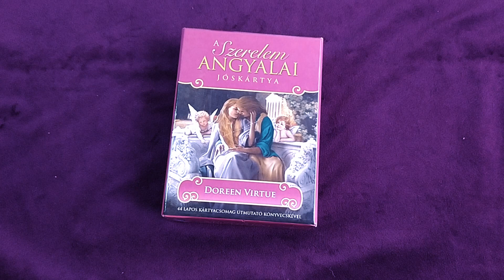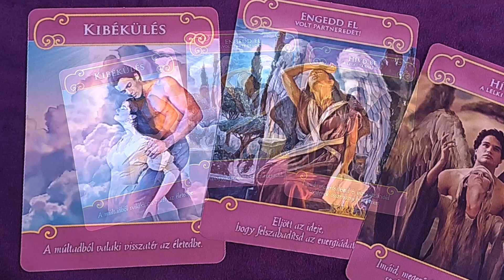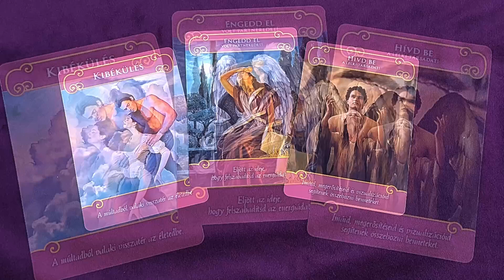Egy kirakás párkapcsolatra a "Szerelem angyalai" jóskártyából.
Természetesen tarot-kártyából is kirakhatod magadnak.